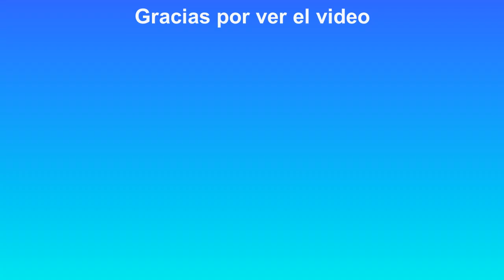Un combate de altura/Bomberman Hero #31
Nos enfrentaremos a Baruda, en la torre de reloj y equipado del Bombercóptero.